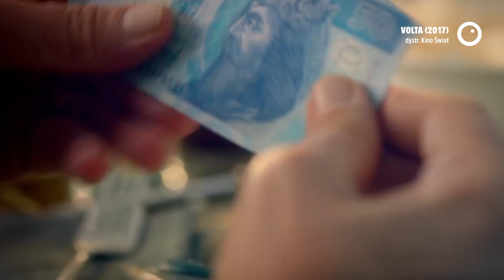Volta, czyli o tym jak Machulski wciąż szuka korony - Recenzja #290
No co jak co, ale nowego filmu "króla polskiej komedii" to nie mogliśmy pominąć. Z góry przepraszamy wszystkich fanów Kabaretu Neo-Nówka. ;)

Jeśli oglądasz nas regularnie, możesz nas wesprzeć drobną kwotą pod tym adresem